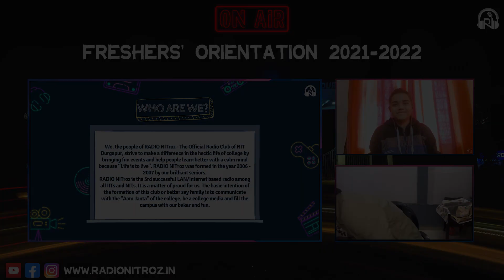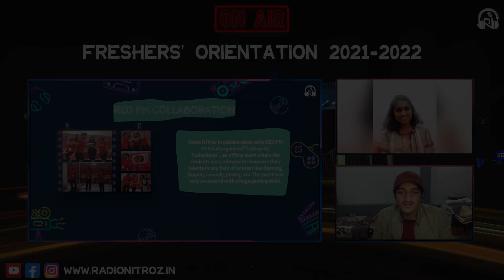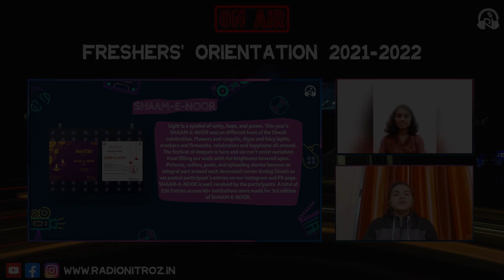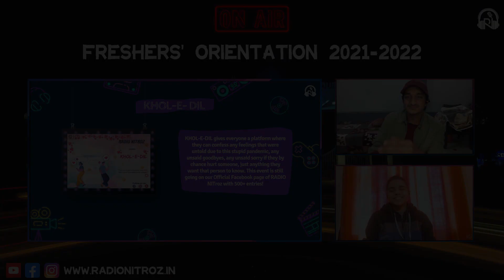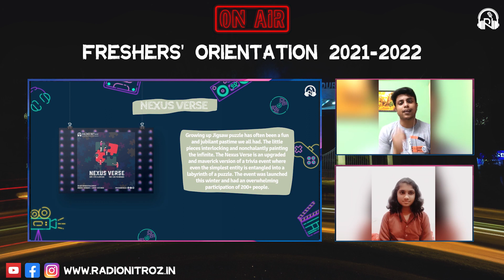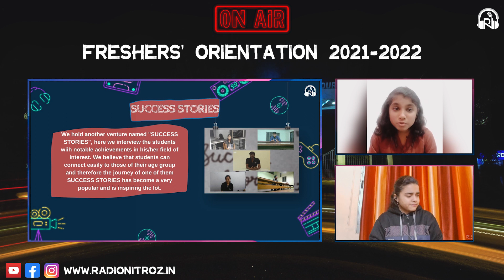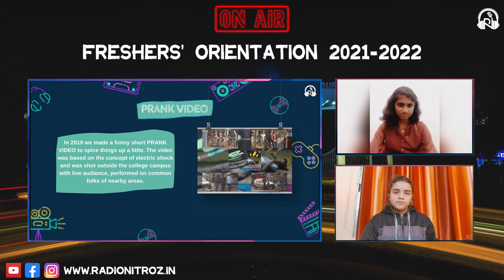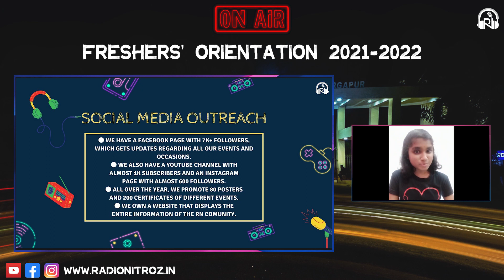Freshers' Orientation 2021-22 | Radio NITroz Club, NIT Durgapur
Hola Freshers!
Hope you all are well and safe out there. First of all, the heartiest congratulations on joining the NIT Durgapur family. We’re thoroughly impressed by your involvement and enthusiasm in the recent events and think it’s time you got to know us better.

Radio NITroz is the Official Radio Club of NIT Durgapur. Its main motto is to communicate
with the people of the college, be the college media and fill the campus with our Bakar and
Fun through our creativity. We organize exciting fun-filled events throughout the year which
help to learn & explore our ability as a Team, also as an individual.

Here, We Team Radio NITroz present to you the Freshers' Orientation 2021-22 video where you all given a sneak peak into the kitchen that makes this magic happen.

About Radio NITroz